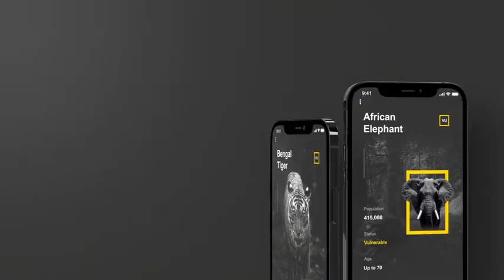CELULAR MOSTRANDO EMPRENDIMIENTO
🔴HOLA AMIGOS Realizo este tipo de videos para tu  MARCA o EMPRESA. Si estas interesad@, quieres un video igual a este ENVIAME un mensaje a mis redes, te enviare más info…
Potencia tu EMPRENDIMIENTO con este video de alta calidad…